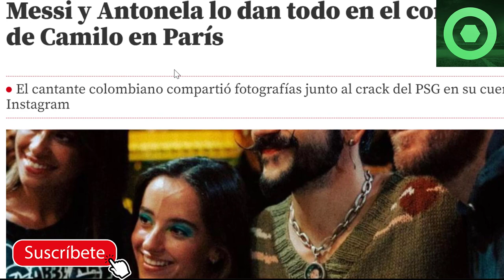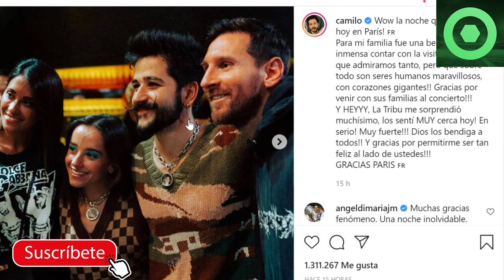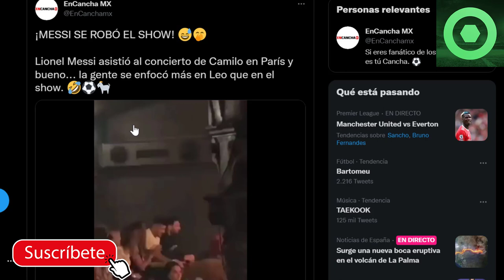🔴😱 ¡DE LOCOS LO QUE PASÓ con MESSI en PARÍS! 🟥 MARAVILLOSAS PALABRAS de SCALONI 🔴 PREVIA de PARTIDO🟥